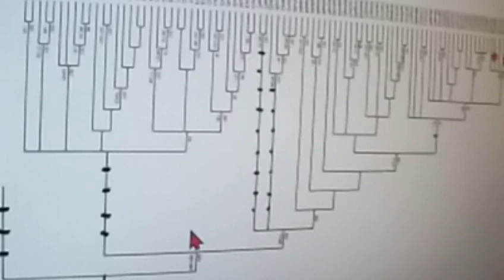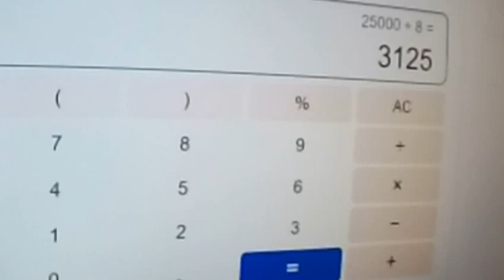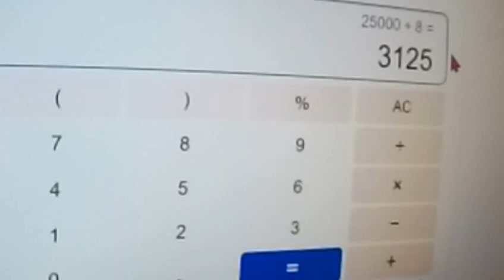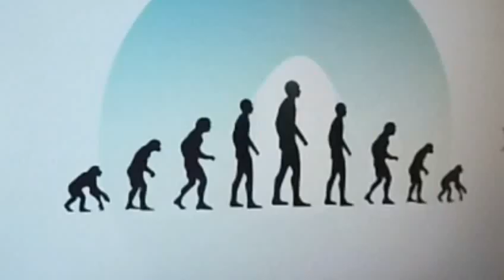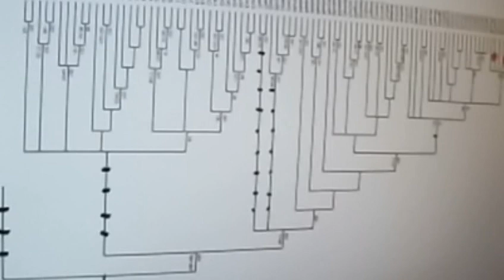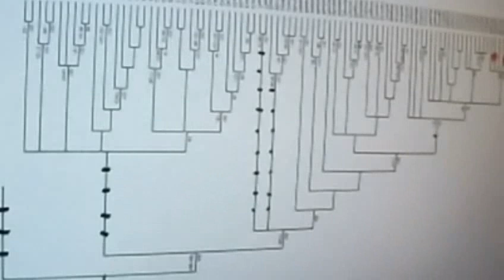460 Corona Liebe Verschwörungstheoretiker Bodo Schiffmann Widerstand 2020 Markus Krall Oli FFF ↓↓↓↓↓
Carolin Matthie Rainer Mausfeld Herman & Popp Wissensmanufaktur Rüdiger Dahlke QS24.tv Christian Felber GWÖ Gemeinwohl-Ökonomie NachDenkSeiten COMPACTTV Quelle Greta Thunberg Fridays for Future Markus Krall Christian Felber Niko Paech Luisa Neubauer Parents for Future Gemeinwohl-Ökonomie GWÖ Postwachstumsökonomie DIE WISSENSCHAFTLICHE TAGESSCHAU HEUTE Andreas Michalsen Next Scientists for Future Scientists for Future Max Otte hans-georg maaßen sahra wagenknecht WerteUnion Rainer Mausfeld hans-werner sinn ulrike herrmann Weltrat der Weisen Atlas Initiative Dr. med. Rüdiger Dahlke 2.Scientists for Future II KenFM Jörg Spitz Karl J. Probst Bürgerliche Revolution Ernst Wolff Corona Covid 19